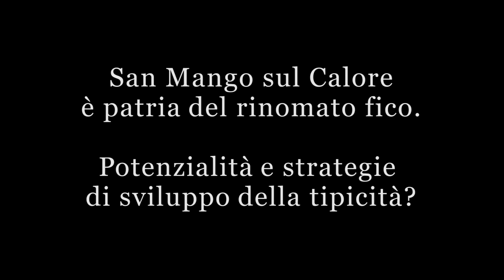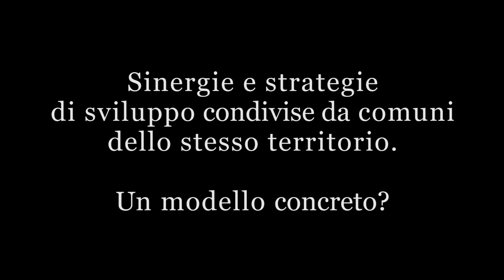Intervista al Sindaco di San Mango sul Calore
Il primo evento del Gran Tour in Irpinia "Fra Ilarione tra i Fichi di San Mango alla Cavalcata di Sant'Anna" si è svolto sul territorio di San Mango Sul Calore.

Intervista al Sindaco Teodoro De Blasi.

Hashtag ufficiali